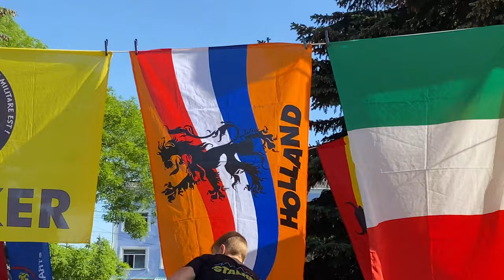Скільки дітей потрібно Україні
1 червня - День захисту дітей. Скільки дітей потрібно Україні?